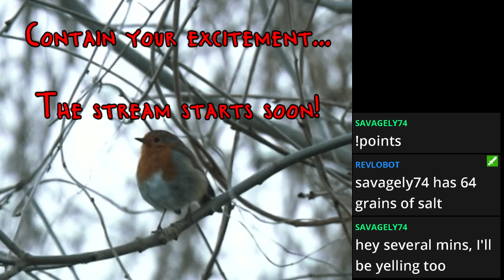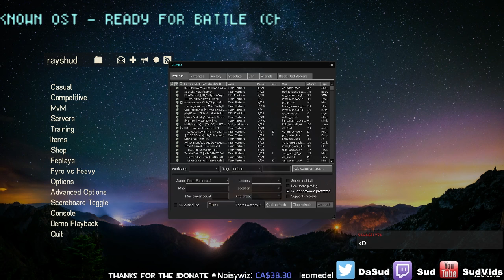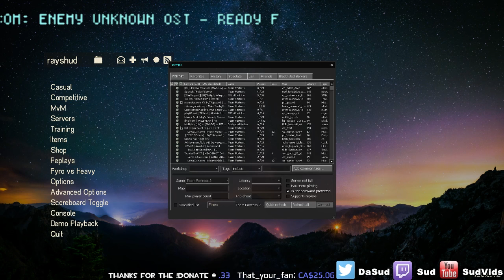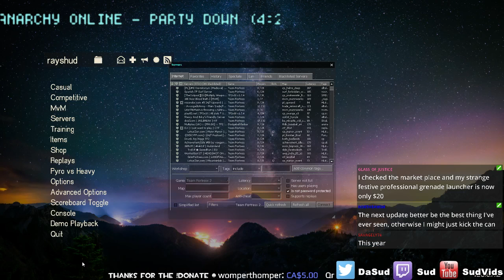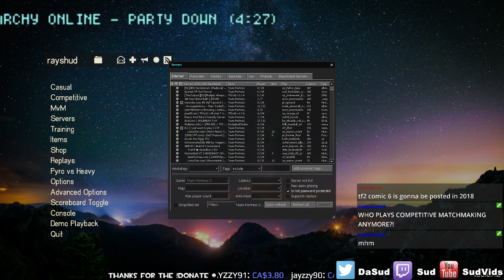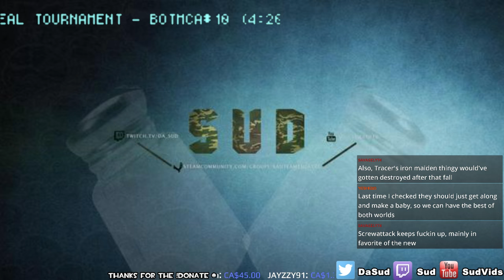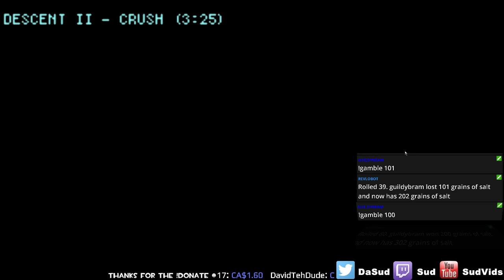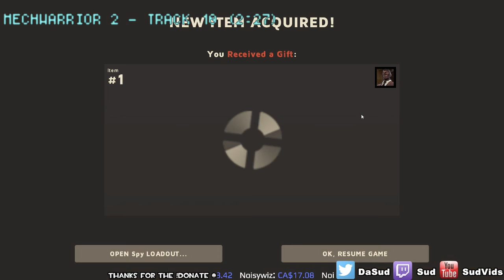Sud's salty TF2 livestreams - 36